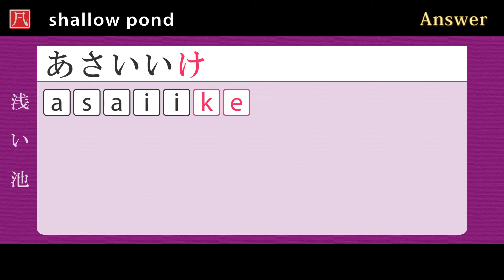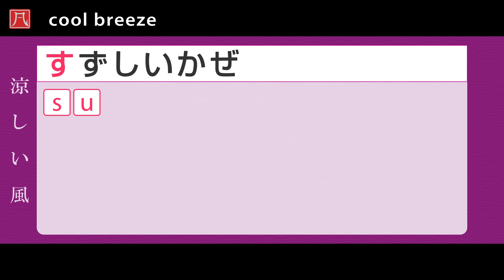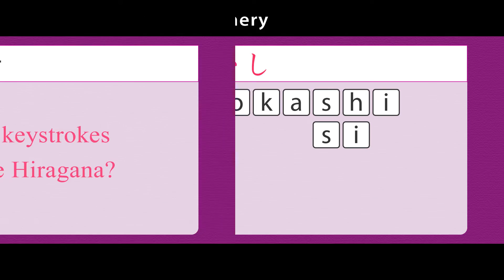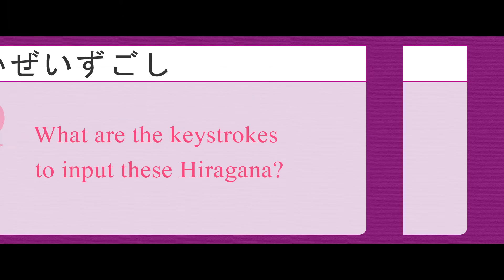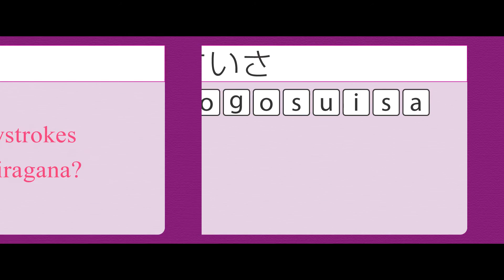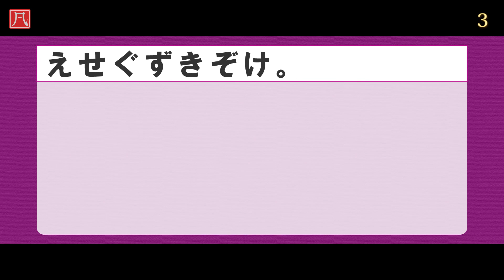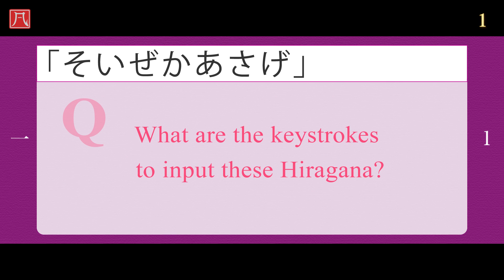Hiragana (ひらがな) 3 - Typing Quiz B (文字入力練習 B)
Quiz program to master the text input of Hiragana "さしすせそ" by using English keyboard.
(英字キーボードでひらがな「さしすせそ」を入力できるようにする練習問題です。)

◆ Voice Actors (声の出演):
・kozumic (こずみっく)
・Rui Ōkamimura (狼村留維)
・Suzuko Takekawa (武川鈴子)

(詳しい解説は、ジャパニーズ・レッスン・ドットコム - ひらがな・コース - 第3課をご覧ください。)